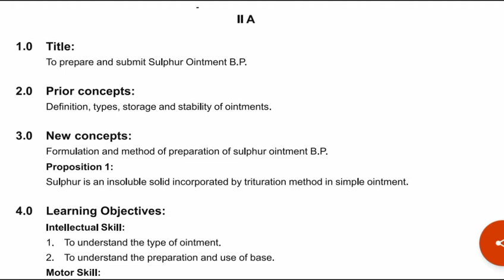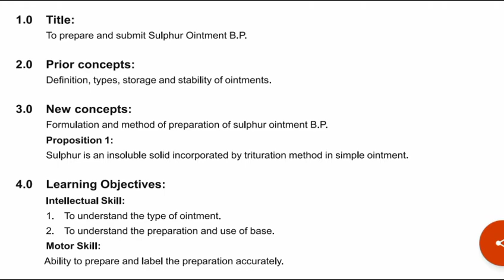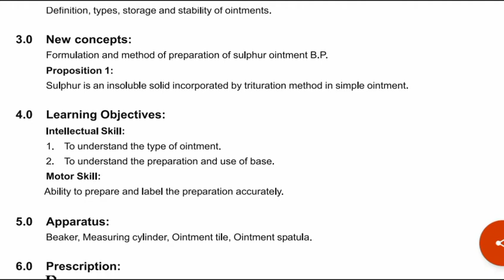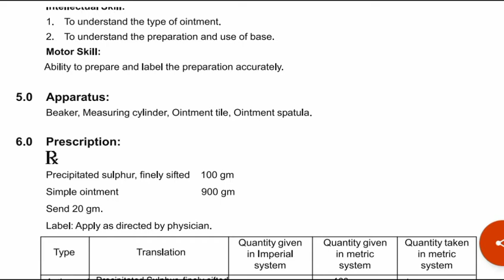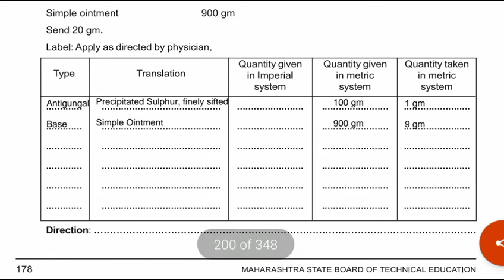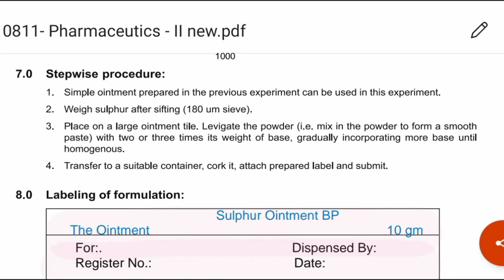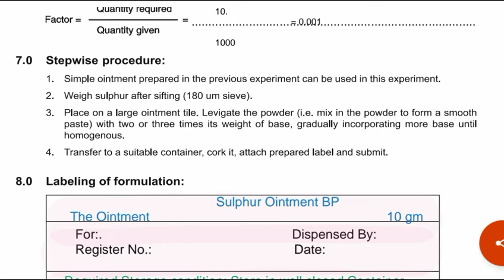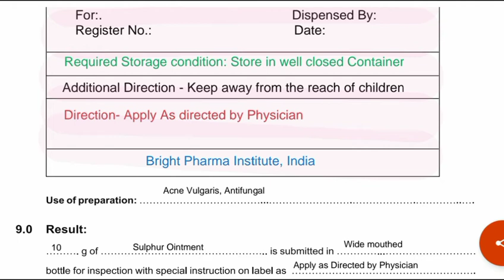Experiment # 55 | Pharmaceutics II | To Prepare & Submit Sulphur Ointment BP | Bright Pharma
Experiment 55, Pharmaceutics II, Bright Pharma, To Prepare & Submit Sulphur Ointment BP, To prepare and submit sulphur Ointment, How to prepare sulphur Ointment, Sulfur ointment